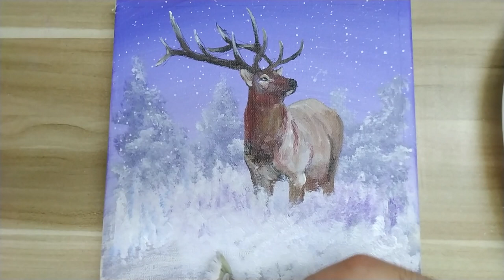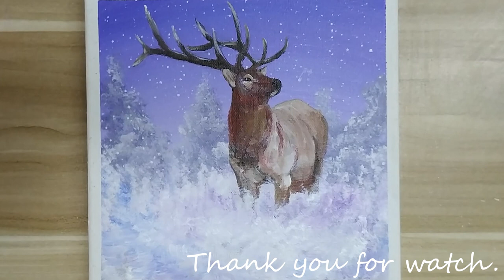Acrylic painting /A Reindeer in the forest /Easy painting Tutorial # 83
# 83